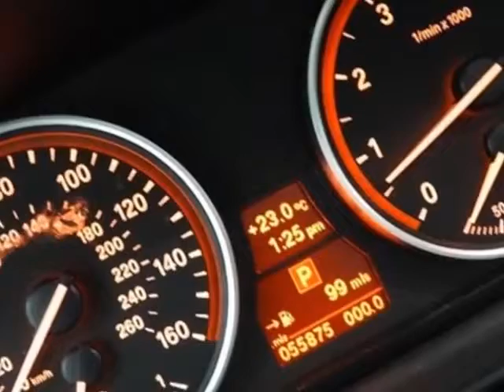2008 BMW 5 Series 528i Sedan - Rolling Meadows, IL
Exotic Motors, Rolling Meadows, IL - 2008 BMW 528i SEDAN!! NAV COLD-WEATHER-PKG PUSH-START XENONS MOONROOF 17"WHEELS